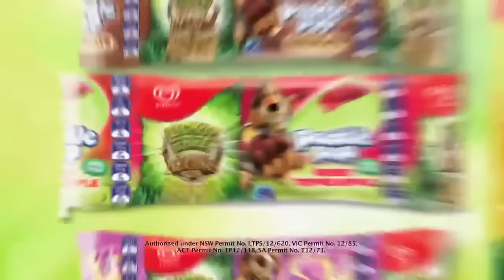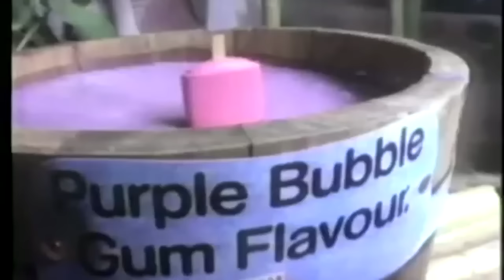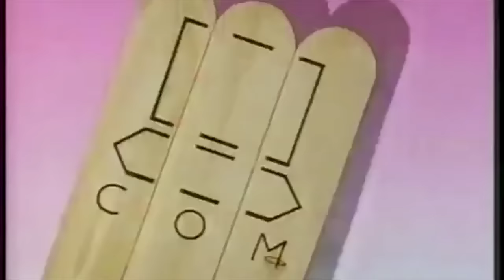Paddle Pop Commercials Compilation Lion Ads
Paddle Pop Commercials Compilation Lion Ads. You can watch all Paddle Pop commercials in one video. Paddle Pop is a milk-based frozen dairy snack. Paddle Pop  has a mascot known as the Paddle Pop lion who appears on the product wrapper. The mascot of the brand Lion has played in lots of commercials of Paddle Pop.

Paddle Pop Commercials